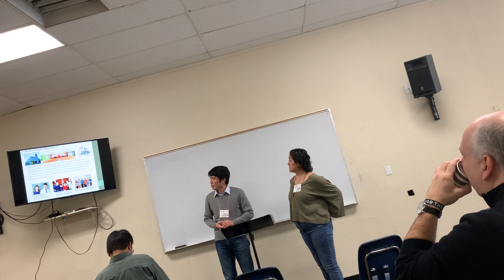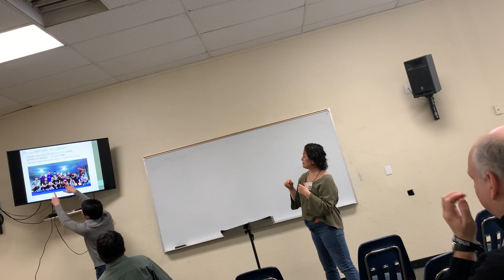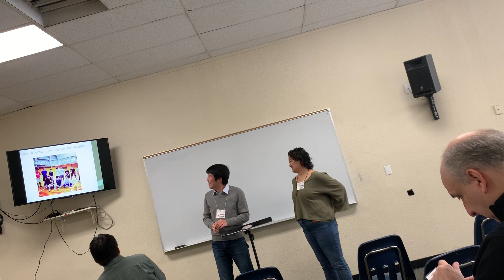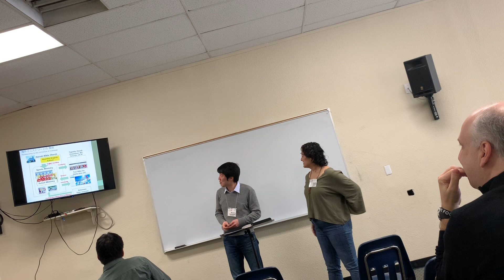New Wine, New Wineskins: A Case of Sports Ministry for a New Generation「新しいぶどう酒は新しい革袋に」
Michito Kasagawa
How can Japanese churches reach out to the young generation, especially those who are involved in sport activities? In this semi- nar, I will introduce a case of sports ministry (futsal) that we started in 2016. This Olympic year, どのように日本の教会は若い世 代を、特にスポーツに熱心な若者に伝道することができるでしょうか。このセミナーでは、2016年から始めたスポーツミニスト リー(フットサル)の事例をご紹介します。オリンピックこの年、スポーツミニストリーを通して、どのように若い人々を日本の地域 教会に招くことができるか皆さんで考えたいと思います。